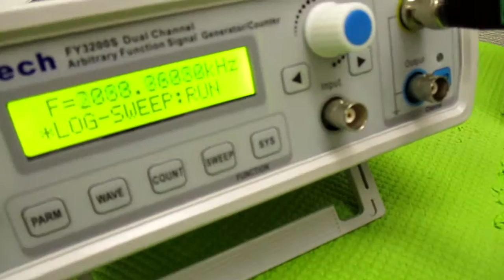超音波を利用した「振動計測技術」 ultrasonic-labo